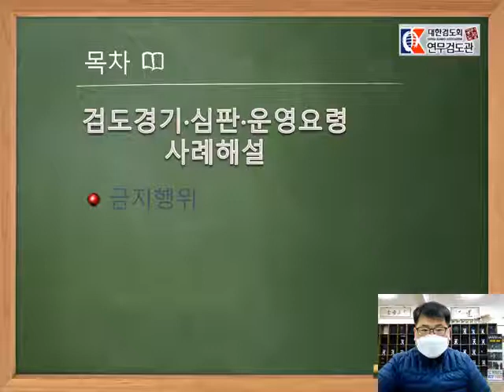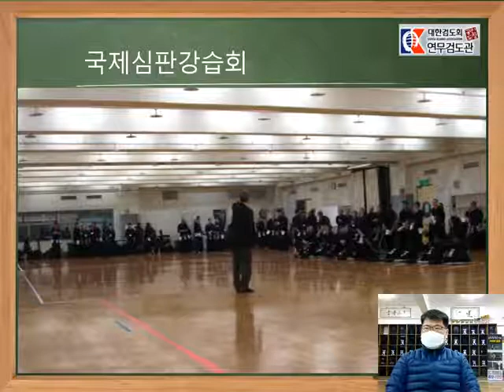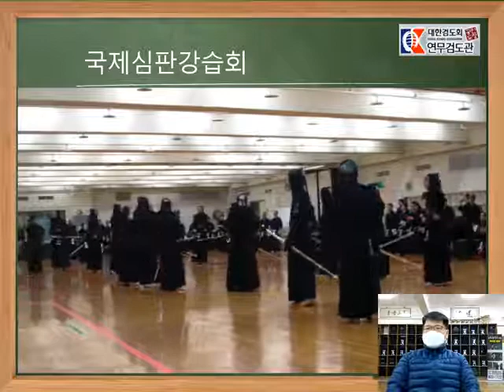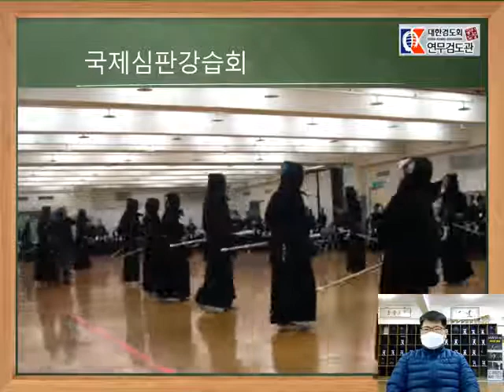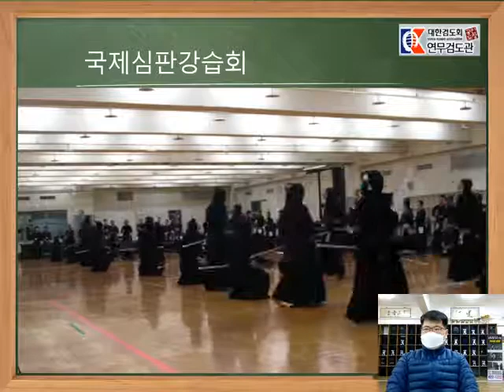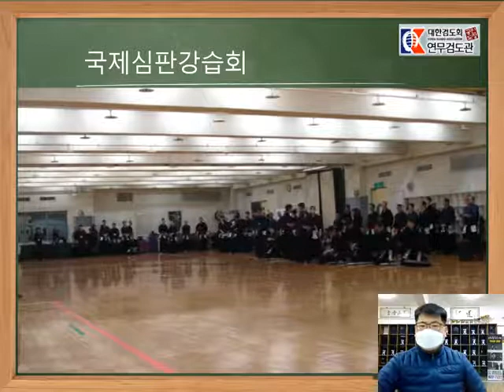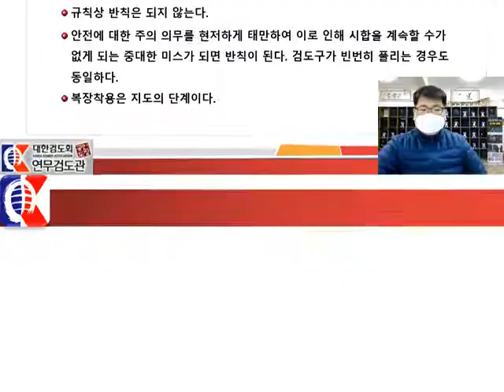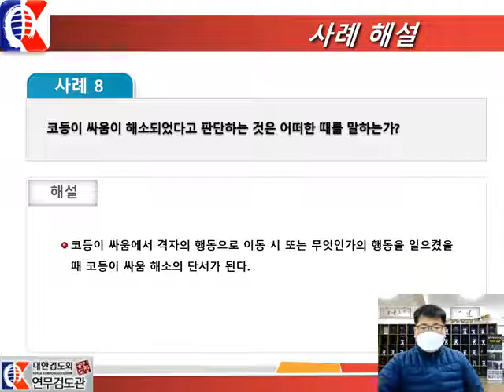12월29일화요일 온라인검도수업15 강태성선생님